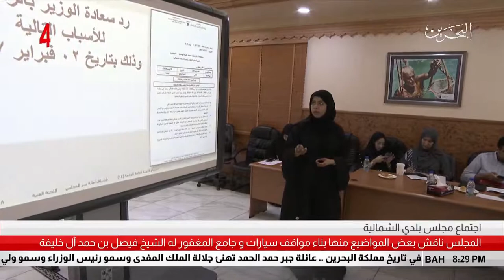البحرين : مجلس بلدي الشمالية ناقش بعض المواضيع منها بنائ مواقف سيارات وجامع الشيخ فيصل بن حمد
مجلس بلدي الشمالية ناقش بعض المواضيع منها بنائ مواقف سيارات وجامع الشيخ فيصل بن حمد ال خليفة